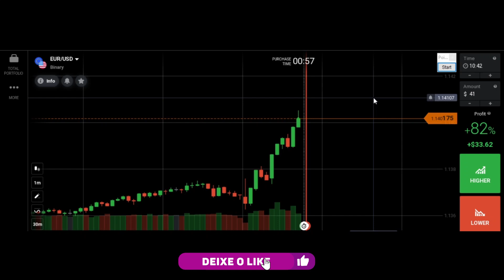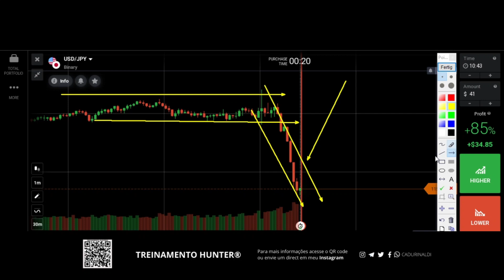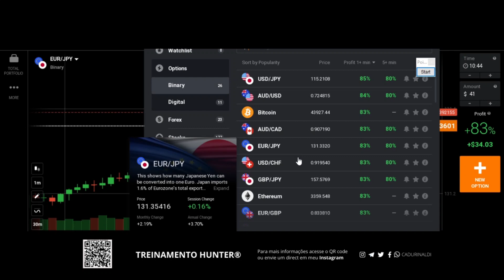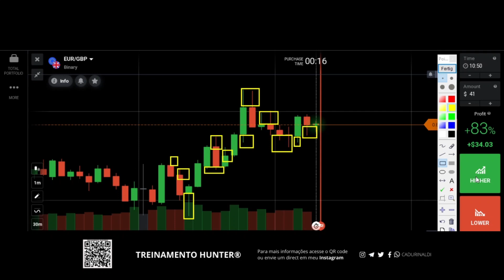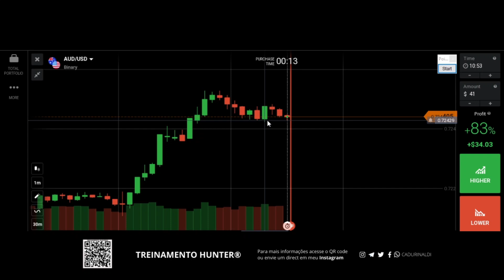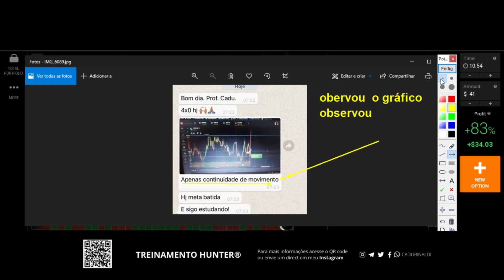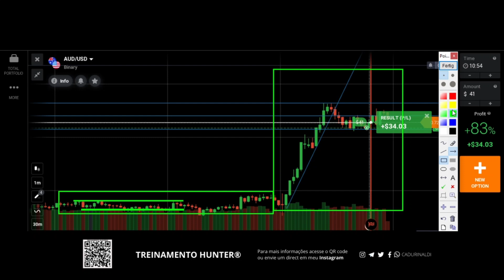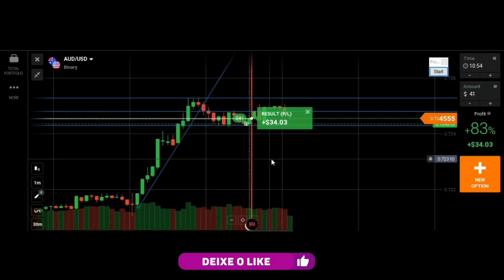observe COMO ANALISAR o gráfico para operar.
Observe com a aula e aprenda como analisar o gráfico para operar em opções binárias.

Observe com a aula e aprenda como analisar o gráfico para operar em opções binárias. O melhor gráfico para operar é mais importante que tudo antes da análise.

O gráfico bom para operar deve ser observado com atenção. Como identificar um gráfico bom para operar vou te ensinar nessa aula de hoje.

Você aprenderá como escolher o melhor gráfico para operar na iq option em opções binárias. Vai entender como saber se o gráfico é bom ou ruim para operar.

🚨Links importantes🚨

índice do Vídeo:

0:01 Inscreva-se
0:05 Observe
1:00 Como analisar o gráfico
1:15 Opções binárias
Compartilhe com um amigo este vídeo